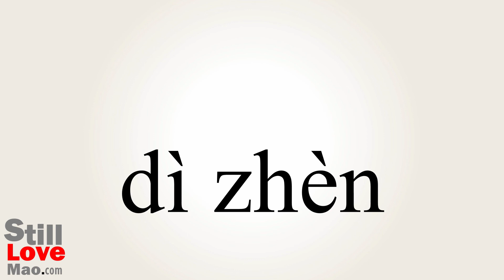How to Say Seismic in Chinese